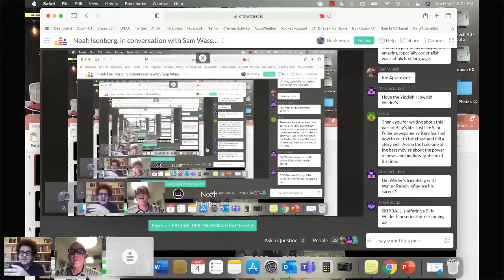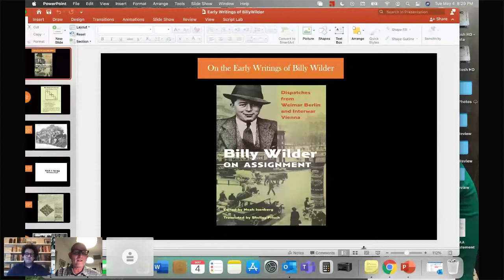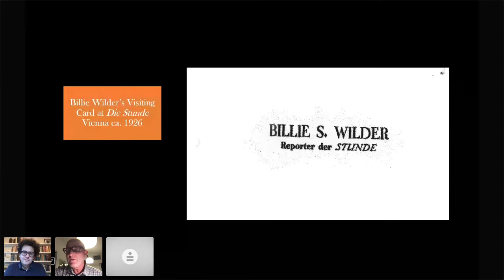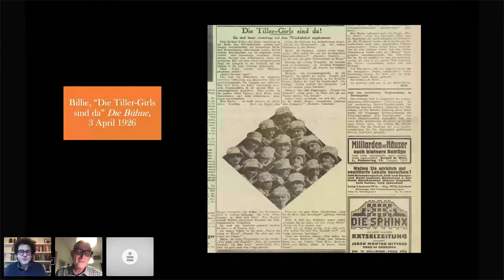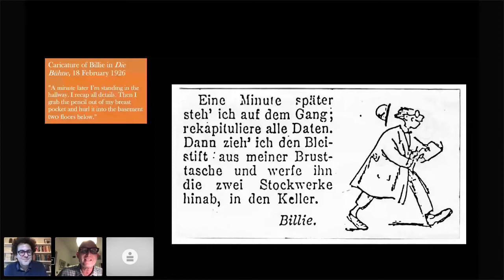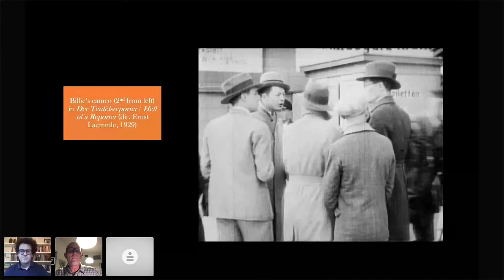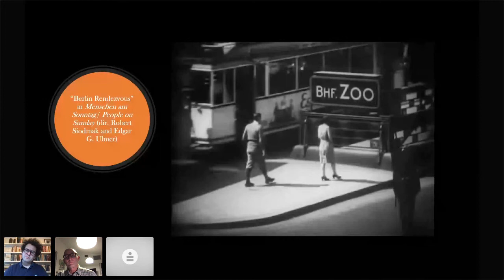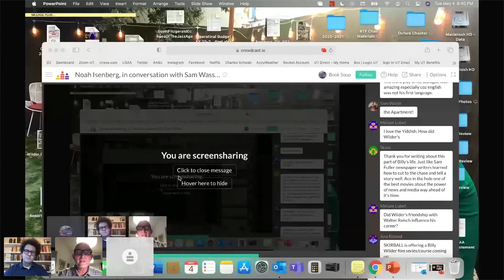Noah Isenberg, in conversation with Sam Wasson, discusses Billy Wilder on Assignment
(5/04/21) Before Billy Wilder became the screenwriter and director of iconic films like Sunset Boulevard and Some Like It Hot, he worked as a freelance reporter, first in Vienna and then in Weimar Berlin. Billy Wilder on Assignment brings together more than fifty articles, translated into English for the first time, that Wilder (then known as Billie) published in magazines and newspapers between September 1925 and November 1930. From a humorous account of Wilder's stint as a hired dancing companion in a posh Berlin hotel and his dispatches from the international film scene, to his astute profiles of writers, performers, and political figures, the collection offers fresh insights into the creative mind of one of Hollywood's most revered writer-directors.

Wilder's early writings--a heady mix of cultural essays, interviews, and reviews--contain the same sparkling wit and intelligence as his later Hollywood screenplays, while also casting light into the dark corners of Vienna and Berlin between the wars. Wilder covered everything: big-city sensations, jazz performances, film and theater openings, dance, photography, and all manner of mass entertainment. And he wrote about the most colorful figures of the day, including Charlie Chaplin, Cornelius Vanderbilt, the Prince of Wales, actor Adolphe Menjou, director Erich von Stroheim, and the Tiller Girls dance troupe. Film historian Noah Isenberg's introduction and commentary place Wilder's pieces--brilliantly translated by Shelley Frisch--in historical and biographical context, and rare photos capture Wilder and his circle during these formative years.

Filled with rich reportage and personal musings, Billy Wilder on Assignment showcases the burgeoning voice of a young journalist who would go on to become a great auteur. (Princeton University Press)